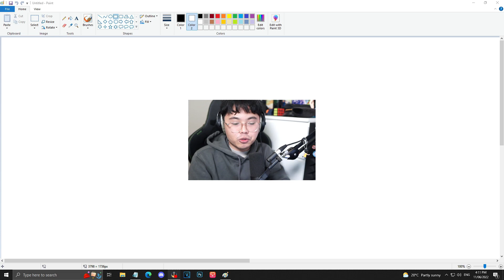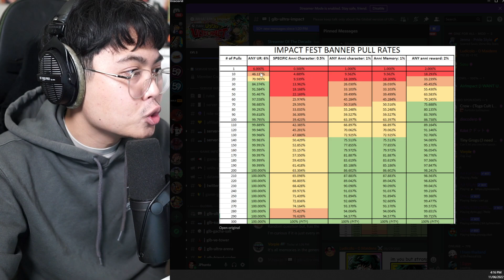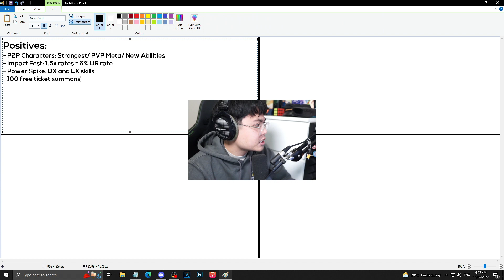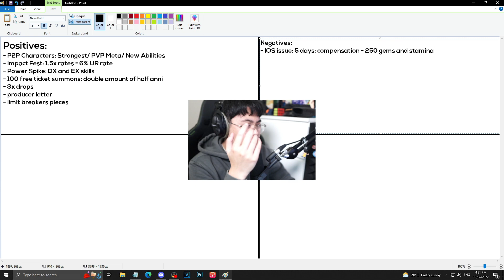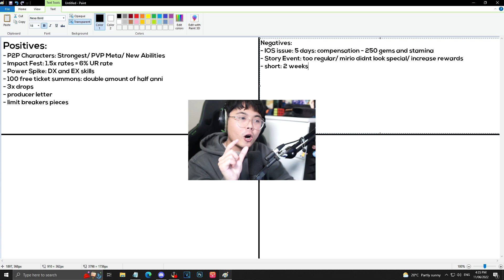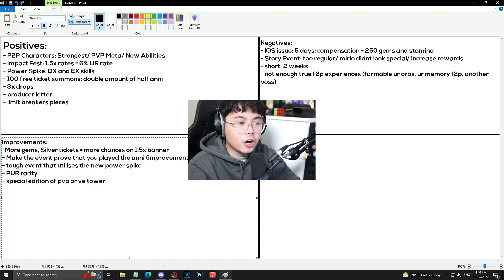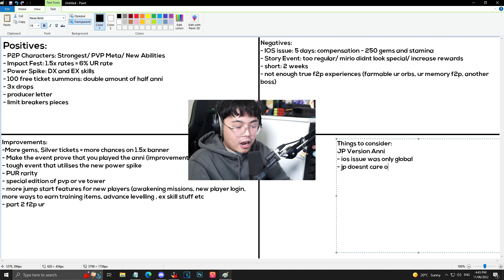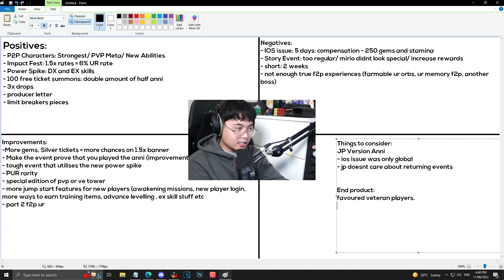My Thoughts on the Anniversary (My Hero Ultra Impact)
My Hero Academia: ULTRA IMPACT is a 3 vs 3 battle RPG mobile game based on the famous animation "My Hero Academia" and developed by Bandai Namco. Players can develop their favorite heroes and use their "personalities" to battle with enemies in the fierce battles familiar from the animated series